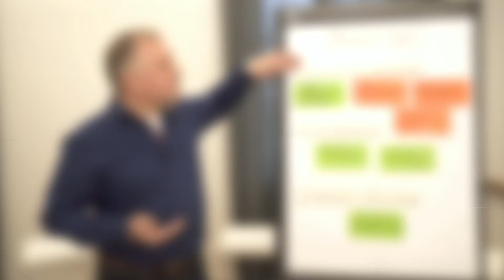IFSM Nugget Autosuggestion mit Moritz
„IFSM – Selbstführung Teil 1 Autosuggestion: Hier könnt Ihr ein Beispiel für ein Video-Nugget aus unseren Tutorials zum Thema Selbstführung sehen. Ifsm bietet Learning-Journeys an, in denen synchrones Lernen im virtuellen Klassenraum mit assynchronem Lernen via Selbststudium und Videonuggets gekoppelt werden. So schaffen wir es, dass man sich in den gemeinsamen Zeiten im virtuellen Klassenraum auf das Wesentliche konzentrieren kann. Die Videonuggets sollen einladen zum Ausprobieren, Forschen oder auch eine Anleitung für eine Übung sein. Manchmal präsentieren wir in den Nuggets auch Theorie, die dann in Gruppenarbeiten weiter ausgearbeitet werden sollen. Moritz Geisreiter zeigt in diesem Videonugget zum Beispiel eine Übung zur Autosuggestion. Viel Spaß damit.“

ifsm GmbH & Co. KG
Westerwaldstraße 4
56203 Höhr - Grenzhausen

Rufe uns gerne an unter: 02624/9525855